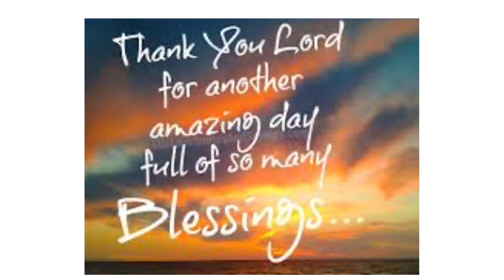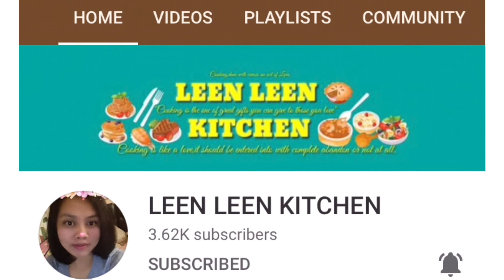Finally Our Partner is Back || Abroad Pa More! || Ofw Life